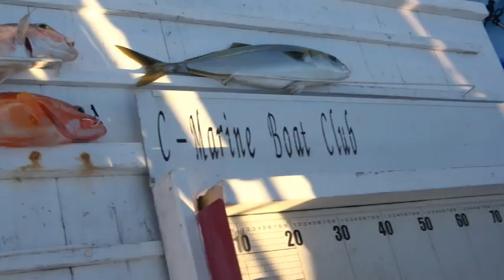にっしゃんCLUB